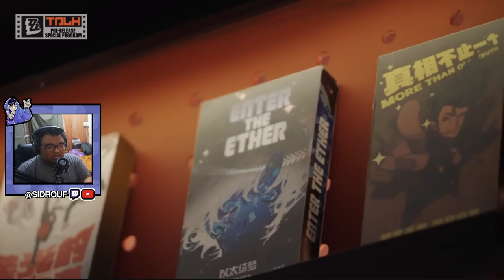I CANNOT WAIT! - "Welcome to New Eridu" Special Program REACTION | Zenless Zone Zero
WE KEEP WINNIN BOIS!